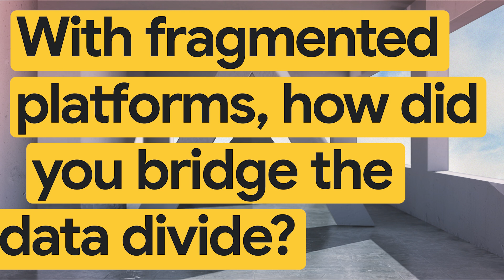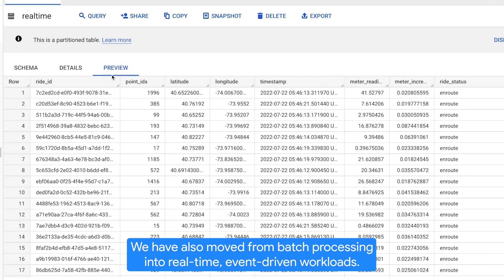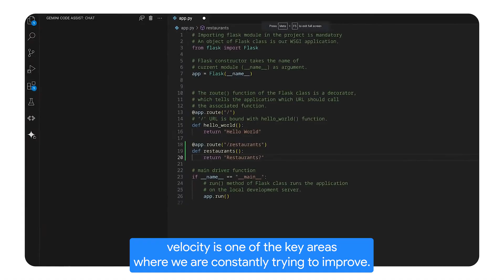New Way Now: Virgin Media O2 puts data at the heart of UK connectivity with Google Cloud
*Featured in this video:* Chandu Bhuman, Senior Manager for Platform Architecture and Engineering, and Vinay Pai, Head of Data Architecture, at Virgin Media O2.

*Executive summary:* Virgin Media O2, which unites the UK’s top mobile and media networks, faced a major roadblock on its mission to supercharge the nation’s connectivity: fragmented data platforms that limited agility and innovation. With Google Cloud, Virgin Media O2 embarked on a data transformation journey, building a unified data platform on BigQuery for all its enterprise analytics data and enabling real-time data streaming. Now, Virgin Media O2 has a data engine that runs around the clock, unlocking 24/7 data availability and drastically improving data reliability for decision-making. The results? A 50% boost in time to market, 30% savings in overall costs, and — most importantly — more service choice and better value for over 45 million connections.

*Challenge:* To keep the UK connected, Virgin Media O2 needs to put data at the heart of its products and services. However, the company faced significant challenges with trying to gather vital insights from across fragmented legacy data platforms, limiting its ability to innovate, improve, and personalize connectivity services.

*Solution:* Before it could revolutionize the telecommunications industry, Virgin Media O2 realized it would first need to transform its data architecture. With Google Cloud, Virgin Media O2 created a unified data platform, migrating all of its enterprise analytics data to BigQuery and transitioning to event-driven streaming to continuously capture and process data in real time. This step was critical in establishing a strong data foundation, empowering Virgin Media O2 to manage and utilize its data more effectively. Instead of waiting for fresh data to process overnight, teams now have accurate, consistent, and up-to-date data at their disposal around the clock, significantly improving the reliability of the data-driving critical business decisions. Plus, Virgin Media O2 can now tap into the full power of the Google Cloud ecosystem to drive future stages of its transformation journey, including generative AI tools like Gemini Code Assist to boost development velocity and fuel business growth.

*Results:* Now, Virgin Media O2 has the engine it needs to put data behind every decision it makes, marking a major transformation in the way it operates. Already, the new platform has made a huge impact, delivering a 50% boost in time to market, 30% savings in overall costs, and — most importantly — more service choice and better value for millions of customers.

*Key takeaways and highlights from our interview with Chandu Bhuman, Senior Manager for Platform Architecture and Engineering, and Vinay Pai, Head of Data Architecture, at Virgin Media.*

→ “One of our biggest challenges in the past has been fragmented data platforms, limiting the services we could offer. We also had challenges trying to unwind years of legacy platforms into new ways of working. BigQuery has been the key technology enabling our platform modernization strategy.”

→ “Improved reliability of data has been one of the key things for decision making capabilities. Data is now available pretty much 24/7, where in the past it was only available during the daytime. The time to market for products and solutions has improved about 50% in terms of how soon we react to our customer needs.”

→ “One of the most important benefits has been around the total cost of ownership, where we have seen measurable financial savings as part of our platform modernization strategy, around 30% in terms of our overall cost.”

→ “We are a very large organization with multiple projects running in parallel with hundreds of developers working at the same time. Increasing developer velocity is one of the key areas where we are constantly trying to improve. Recently, we [did] a POC on Gemini Code assist with the Cloud Workstations. The results are promising, and we plan to roll out to 200 developers to analyze productivity in the next six months.”

*Google Cloud products used:* BigQuery, Gemini, Vertex AI, Dataflow, Pub/Sub, Memorystore, Looker

→ How Virgin Media O2 simplified internal data sharing with BigQuery’s Analytics Hub

→ How Virgin Media O2 began a five-year Google Cloud migration post-merger to unify data and improve business and customer experiences: